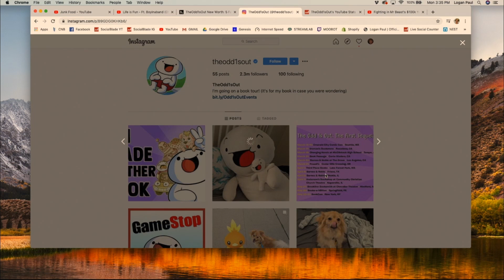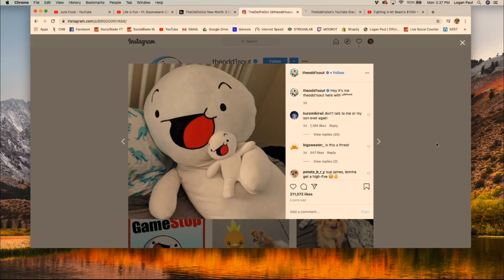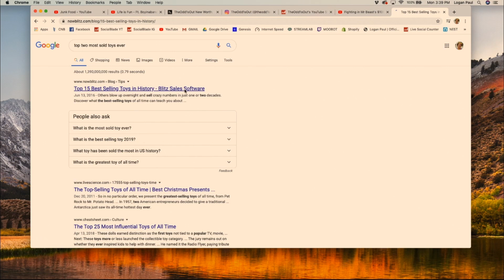JAMES RALLISON (ODD 1S OUT) HAS HIS OWN TOY IN GAMESTOP!